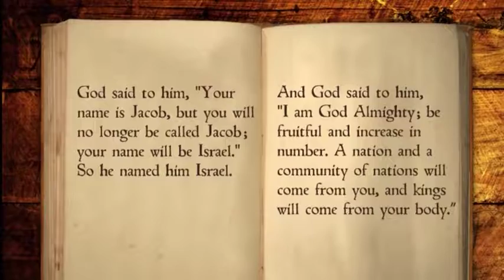GW07.37 Life of Jacob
(Genesis 28-35)
Check out the curriculum that goes with the sketches! The Worship, The Word & The Way has over 150 lessons explore the stories of God from Genesis to Revelation. See it at ResourceWell.org.